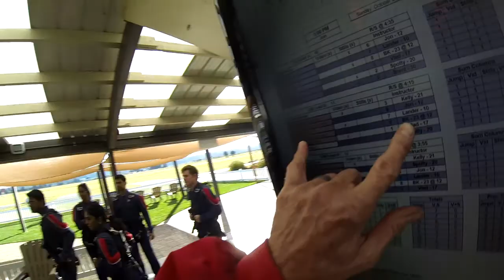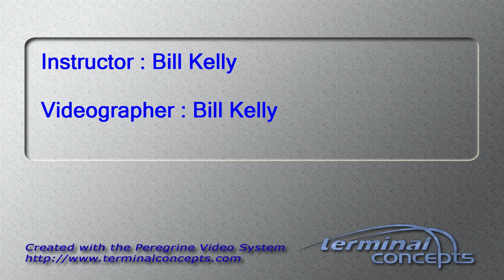Rajeevardhan Gopalan's Tandem skydive!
Rajeevardhan Gopalan's tandem skydive at Skydive Snohomish!